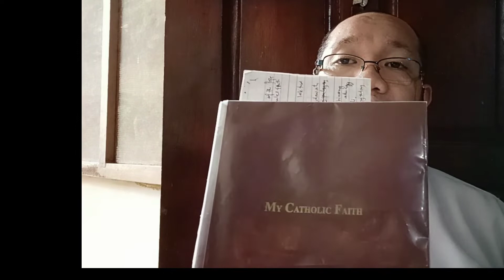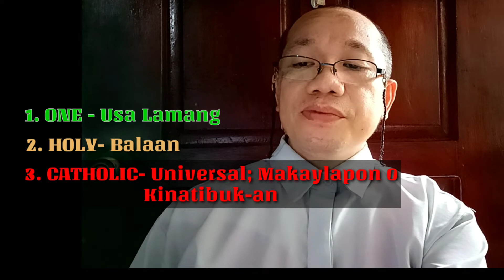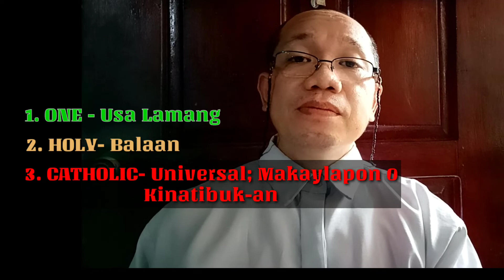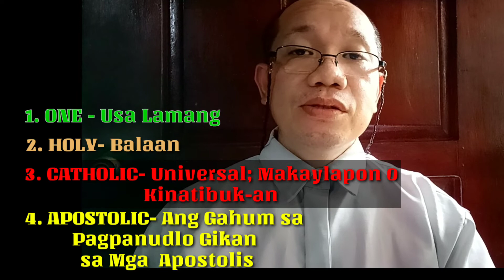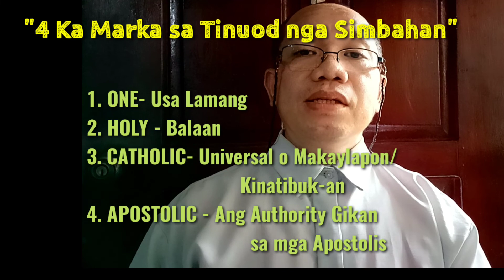Mga Marka sa Tinuod nga SIMBAHAN...🙏🙏🙏(Marks of the True Church)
Ang Tinuod nga Simbahan nga tinukod mismo ni Jesu Kristo adunay ilhanan aron matag magtutuo dili masayop sa iyang pagtuo. Kay kung sayop ang imong nasudlan nga simbahan maghatud kini kanimo sa kapildihan sa kalag. Mao nga kinahanglan magtuon kita sa atong gibarugan nga pagtuo aron makabalo kita nga aduna diay kitay kalag nga luwason ug maluwas lamang kini pinaagi sa Tinuod nga Simbahan.